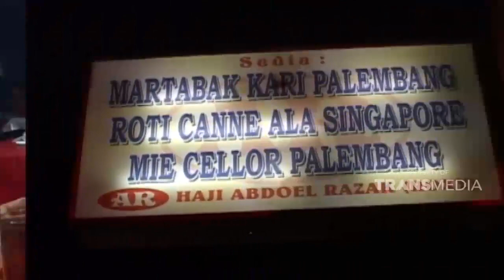Kelezatan sop kaki dan sate kambing | WISATA KULINER